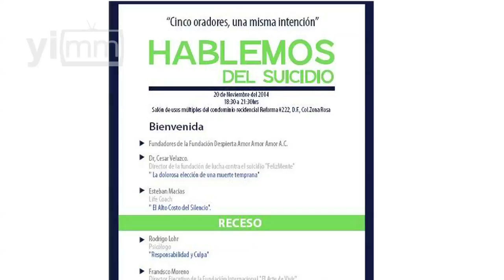Busca Fundación disuadir del suicidio a personas en riesgo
La Fundación Despierta Amor, Amor, Amor pretende ayudar siendo un puente de información, tanto para las personas en riesgo, como quienes les rodean.